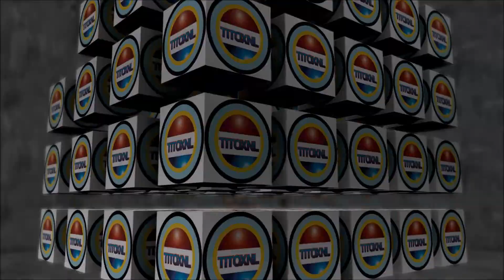Minecraft een tuin maken dorp bouwen deel 3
hey,
wat leuk dat je weer kijkt naar m'n video.
ik hoop dat je het leuk vind.
als je opmerkingen heb hoor ik het graag om te verbeteren.
thanks titoxnl